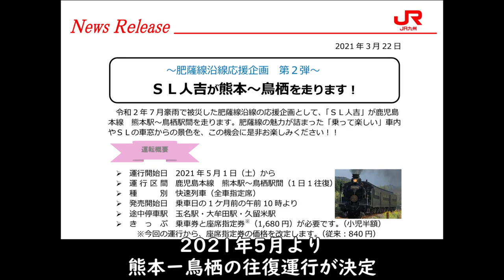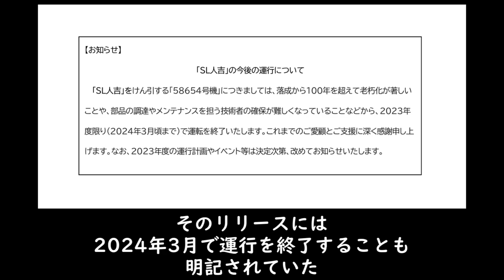2024年3月引退のSL人吉 2020年11月～まとめ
使用音源
ユーフルカ様
【メインテーマ】～伝説の軌跡～

2020の豪雨災害から今日のSL人吉までをまとめた特集動画です

九州で唯一のSL
そして営業車両として日本で最古のSL
101歳のSL人吉 8620形 58654号機

あと一ヶ月少々で本当に引退となります

3月のラストランまでにお見送りできる機会を作れたらお見送りしたいと思います

★★参考にしたリリース一覧★★

『かわせみ やませみ』と『いさぶろう・しんぺい』を連結して運転します！！

TV アニメ「鬼滅の刃」×JR 九州キャンペーン

「SL 鬼滅の刃」追加運行決定！

ＳＬ人吉が熊本～鳥栖を走ります！

「SL 人吉」 58654 号機　百歳記念イベント開催！

おかえりなさい！「ＳＬあそＢＯＹ」と、おめでとう全線運転再開！南阿蘇鉄道「ゆうすげ号」にのる
くまもと復興記念ツアー“つながる”旅

～「ＳＬ人吉」３月の運行計画・ラストランのお知らせ～